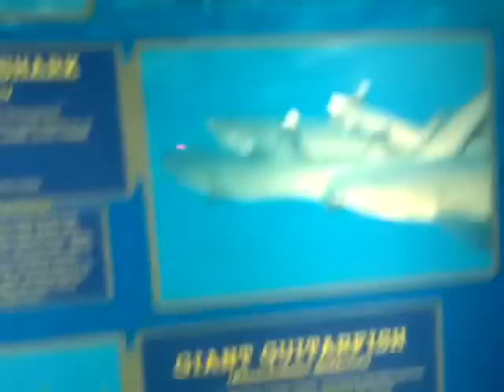PATING @ manila ocean park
HOFFMAN GARDEN CENTER TOUR ^_^  @ MANILA OCEAN PARK DECEMBER 03, 2009
(@_@) I'M SURE YOU'LL ENJOY IT AS MUCH AS YOUR KIDS.